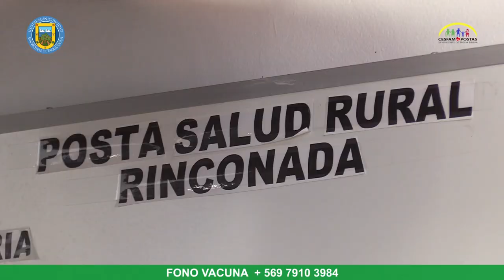POSITIVA EVALUACIÓN DE MESAS TERRITORIALES EN POSTAS RURALES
Durante todo el año se han realizado mesas territoriales participativas en cada una de las cinco postas rurales de la comuna. Esto con el fin de acercarse a la comunidad y establecer un diálogo con sus usuarios, permitiendo detectar sus principales necesidades y problemáticas en salud y poder así acreditarse en el Modelo de Atención Integral en Salud (MAIS).

Esto ha dado como resultado un trabajo conjunto, que se ha traducido en charlas, talleres y operativos en los sectores más alejados, solicitados por los vecinos y que han sido muy bien recibidos.

Así lo explicó, en el contexto de la realización de la última mesa territorial del año en la Posta de Rinconada, el encargado del programa de Promoción de la Salud del Cesfam, Nelson Serrano, quien destacó que “han sido bien evaluadas las mesas, solamente han pedido hacer algunas correcciones en los horarios, ya que deberían efectuarse después de la jornada laboral, para que puedan asistir, pero la participación ha sido importante".

Señaló, además, que el próximo año estas instancias se repetirán y que cada posta ha buscado su propia metodología, para dar continuidad al acercamiento con la comunidad y fortalecer la salud de cada uno de los territorios donde están insertas y que tienen sus propias características.